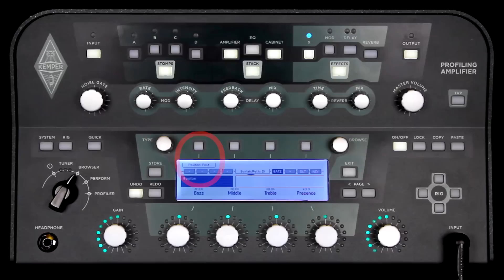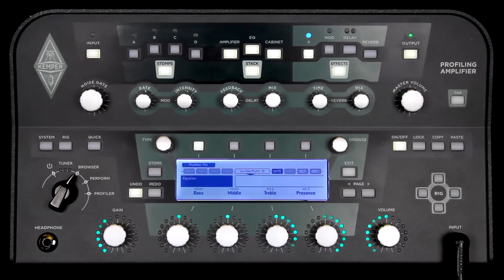Kemper Profiler Tutorials - Stack (EQ) - german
Video Tutorial über die Stack Parameter (EQ) im Kemper Profiler